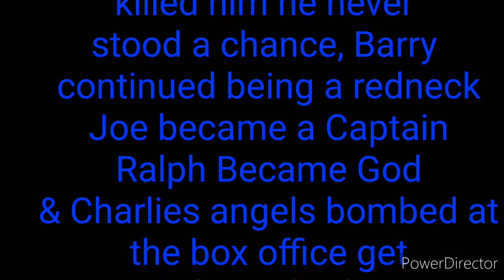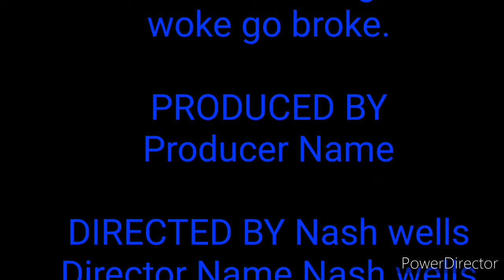The shitty cicada Season